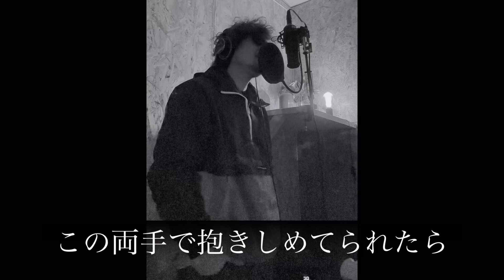【愛のかたち】cover菊地攻次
唄う大工さん菊地攻次です！

今回は清木場俊介さんの愛のかたちを唄わせてもらいました！

1人でも多くの方の心に響く唄を！！